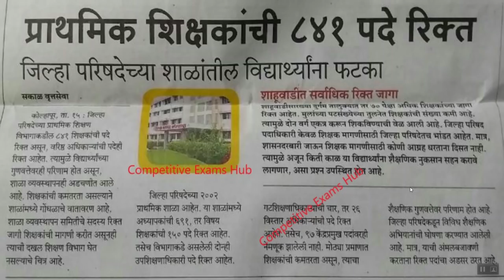जिल्हा परिषद कोल्हापूर शिक्षकांचा रिक्त्त पदाचा तपशील